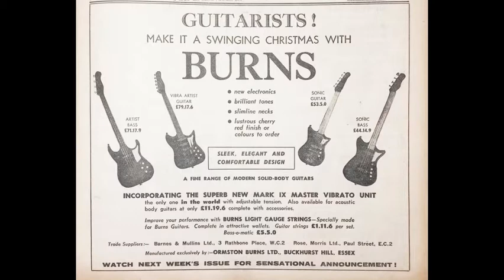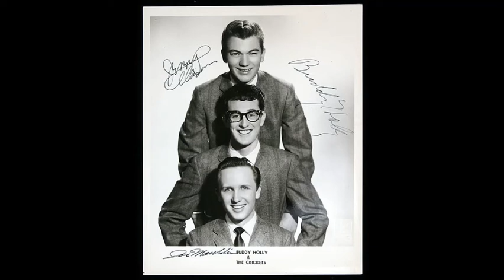bye bye love barry n me video mix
Chum fancied recording some toons. With his manly voice I could do harmonies and a few twangs too. We are miles apart, but we can set something happening with a track, he could send his vocal track, which I would mix in with the backing track. We got 4 toons working this way. I enjoyed this. Anyone else fancying doing the same let me know okidoki